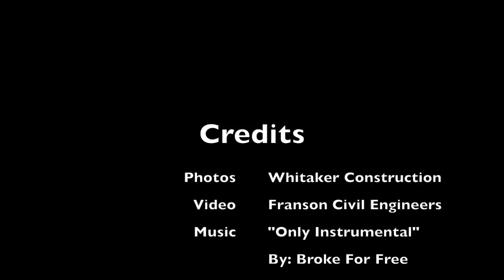Last Chance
Time-Lapse of the construction of the Last Chance Diversion Dam